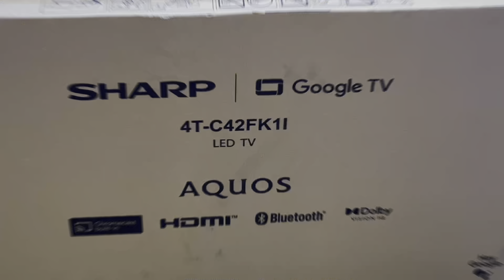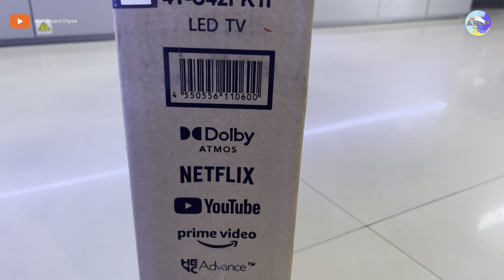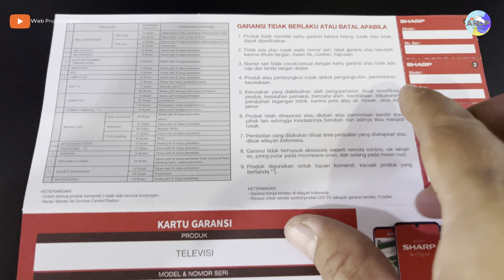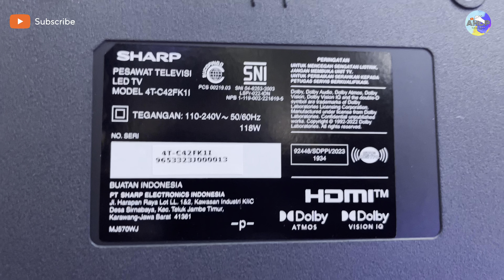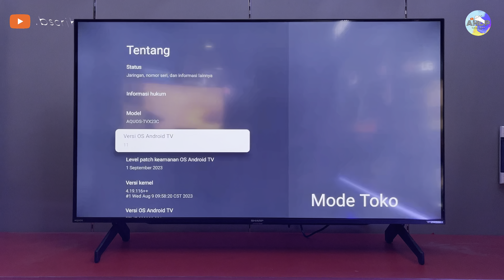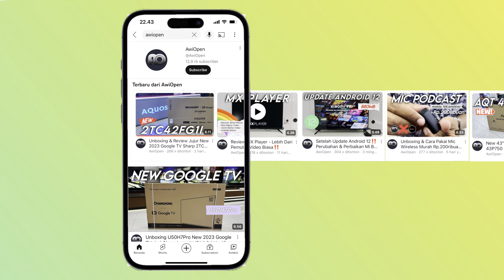Makin Mantap Review Google TV Sharp 4T-C42FK1I UHD 4K Terbaru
Ok gaes assalamualaikum wr wb, dan inilah tv sharp yg makin kesini makin mantap gaes, Simak video selengkapnya yaa.
Terima kasih sudah mendukung Chanel ini agar terus berkembang bersama dan selalu memberikan manfaat bagi semua.